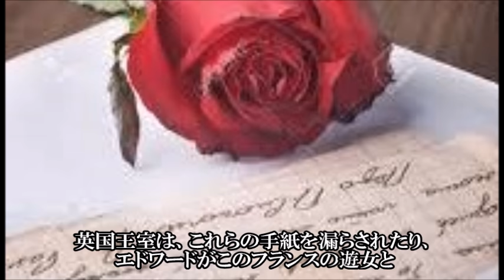【マルグリット・アリベール】●人をオカした王女をイギリス王室は1世紀の間、消し去った・・・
■囁き女官の館オンラインサロン【世界ミステリーサロン】

こんにちは(^^♪
ご覧いただきまして、ご評価（いいねマーク）を選んでいただけますと今後の配信の参考になりますので、大変嬉しいです。
また、コメントも是非お寄せ下さい！お待ちしております(^^)/

100年前、イギリス王室は、エドワード8世の行動による影響に対処しなければなりませんでした。
イギリスの上流社会に衝撃を与えたエドワード8世(後のウィンザー公爵)が起こした騒動・・・
といえば、皆さんは、『王冠をかけた恋』としてもよく知られ、彼の王位からの退位につながることとなった
アメリカ女性ウォリス・シンプソンとの結婚・・・を思い浮かべるかもしれません。
しかし、今日お話しするのは、ウォリス・シンプソンとの結婚の話ではなく、エドワード8世がもっと若い青年だったときのお話・・・
エドワードとあるフランスの遊女との関係についてのお話になります。

■囁き女官あくあのTwitterはこちらです。

■囁き女官あくあのInstagramはこちらです。